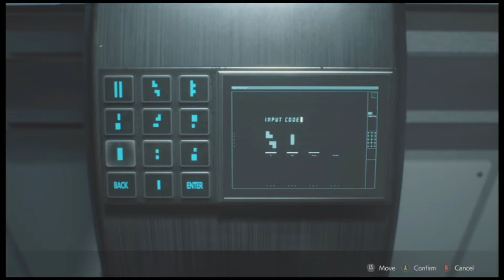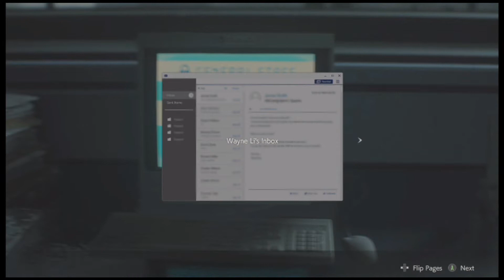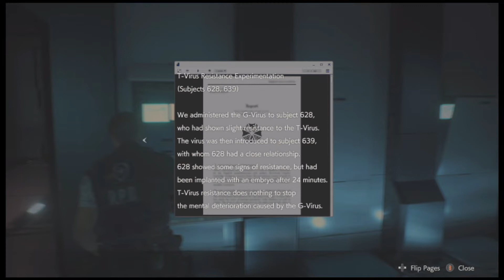Resident Evil 2 (2019) LEON A Part 11: The NEST Laboratory (2 of 2)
In this episode, we obtain that electronic chip needed to access the west area where the G-Virus sample is located.  Don't worry though, it won't be that easy.  There is a lot more in store for us than scooping up the sample in this episode...

This is my Walkthrough for the remake of the game, Resident Evil 2, being played on the Xbox One.  This title is also available on the Playstation 4 and PC.  In this walkthrough, I will show you the location of every file, weapon, weapon upgrade, hip pouch, and Mr. Raccoon.  The playthrough will also be completed on the Hardcore difficulty setting and will feature the Leon A and Claire B campaigns.